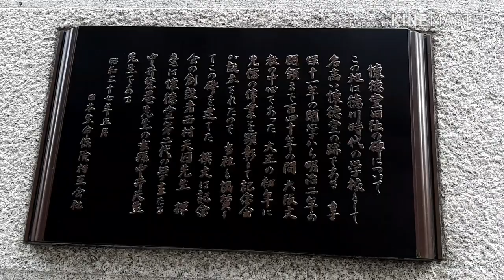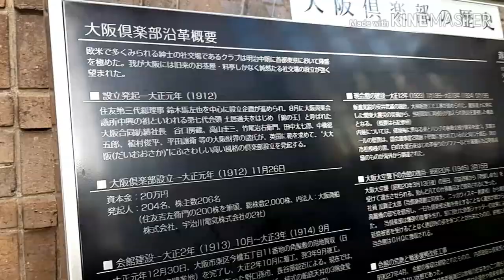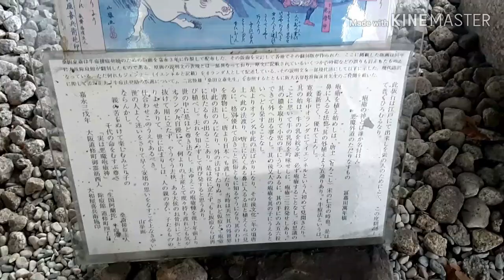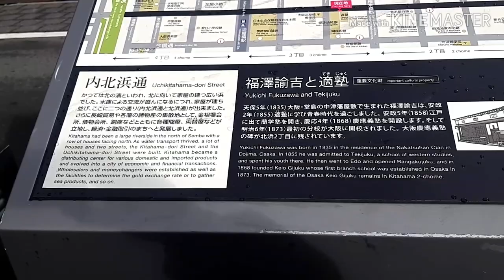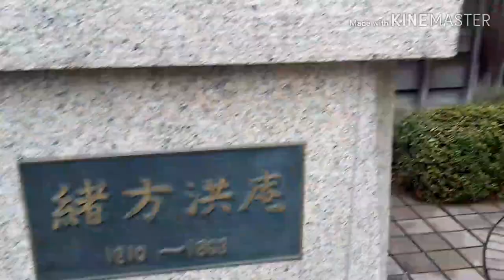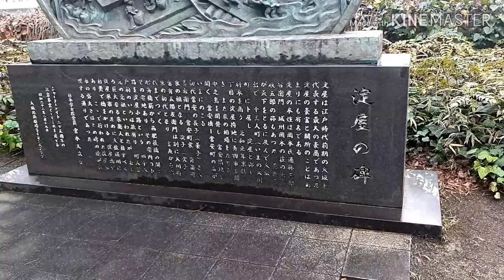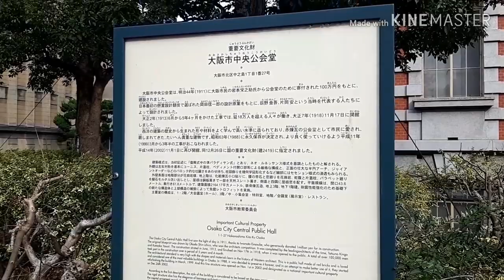【ぶらり街歩き】大阪淀屋橋をゆく /緒方洪庵「適塾」/私塾「懐徳堂旧阯の碑」/大阪倶楽部/豪商「淀屋の碑・屋敷跡」中之島中央公会堂 [takaren 20200129]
○大阪淀屋橋をゆく 緒方洪庵「適塾」/徳碑/大阪倶楽部/中之島中央公会堂